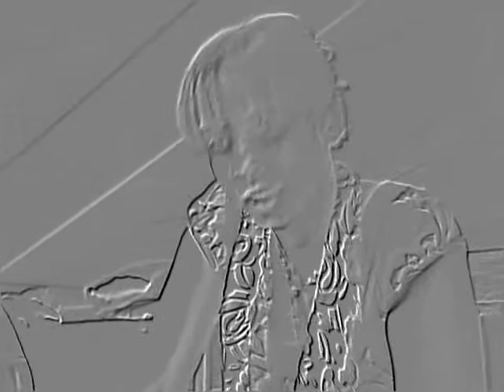Roman Times... FuNnY StUfF!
This is a video of me and my sister just being odd.